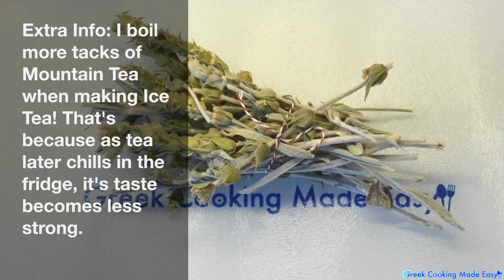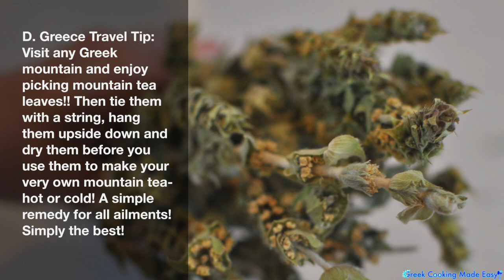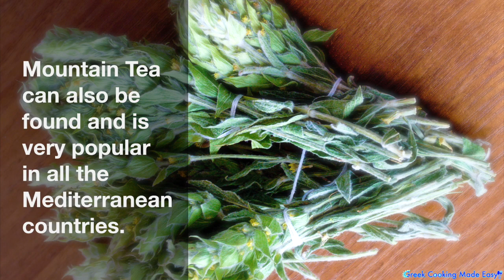Greek Ice Mountain Tea - Τσάι του Βουνού Παγωμένο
Greek Ice Mountain Tea - Tsai tou vounou Pagwmeno

In the Summer months, you want to quench your thirst with something cool, refreshing, sweet and tasty! Ice Mountain Tea is made with freshly harvested leaves and flowers of plants collected from the Greek mountains and then dried, and it certainly is all you are looking for!
Mountain Tea in general, is a herbal tea, that has been well known for its health and antioxidant benefits for many years, very popular to Greek people. Perfect also for indigestion problems, after consumption of a lot of food and drink!
Dedicated to my daughter, Nathalie 😍!
Suitable for vegans.

INGREDIENTS:
1 lt. or 4 cups Water
10 tacks dried Greek Mountain Tea (with its leaves and flowers)
3-4 tbsp. Greek Thyme Honey (depends how sweet you want it)
Vegans can substitute Honey with Agave Syrup
1 Lemon and 1 Orange cut in Rounds
10 Ice Cubes
A large Glass Carafe

Τσάι του Βουνού Παγωμένο
BY: Greek Cooking Made Easy
Σερβίρει 4 άτομα
Τους καλοκαιρινούς μήνες, θέλετε να ξεδιψάσετε με κάτι δροσερό, δροσιστικό, γλυκό και νόστιμο! Το Παγωμένο Τσάι του Βουνού είναι σίγουρα αυτό που ψάχνετε!
Το Τσάι του Βουνού είναι φτιαγμένο από φρέσκα φύλλα και άνθη από την κατηγορία φυτών "Σιδερίτης" που συλλέγονται στα Ελληνικά βουνά και στη συνέχεια αποξηραίνονται!
Είναι στην πραγματικότητα ένα τσάι από βότανα, πολύ δημοφιλές στους Έλληνες, και πολύ γνωστό εδώ και πολλά χρόνια για τα οφέλη του για την γενικότερη υγεία και την αντιοξειδωτική του δράση. Ιδανικό επίσης για προβλήματα δυσπεψίας, μετά από κατανάλωση πολύ φαγητού και ποτών!
Αφιερωμένο στην κόρη μου, Ναταλία 😍!
Κατάλληλο για βίγκαν.

ΥΛΙΚΑ:
1 λίτρο ή 4 ​​φλιτζάνια Νερό
10 κλαδάκια αποξηραμένο Τσάι του βουνού (με τα φύλλα και τα λουλούδια του)
3-4 κ.σ. Ελληνικό θυμαρίσιο Μέλι (εξαρτάται από το πόσο γλυκό το θέλετε)
Οι βίγκαν μπορούν να αντικαταστήσουν το μέλι με το σιρόπι Αγαύης
1 Λεμόνι και 1 Πορτοκάλι κομμένα σε ροδέλες
10 Παγάκια
Μια μεγάλη γυάλινη Καράφα